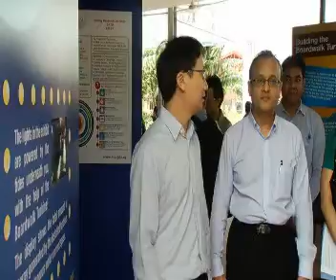我国首个潮汐能设备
利用潮汐来发电，或许这种环保再生能源，未来能为我国大规模供电。据记者李来玲了解，南洋理工大学同圣淘沙发展局联手展开为期一年的试验行计划，推出我国首个将潮汐转换成电力的设备，能同时点亮70个灯泡，也为目前在圣淘沙举办的相关展览会场提供电力。